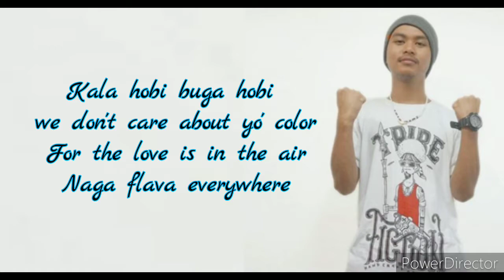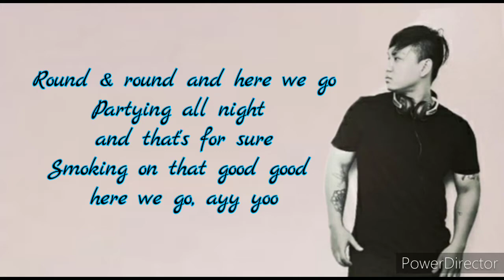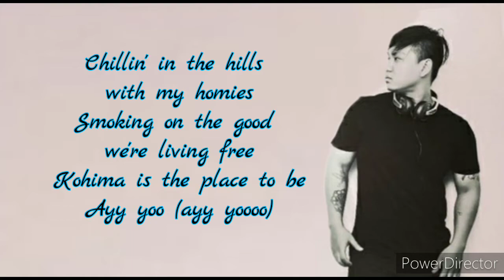Kohima Anthem- CJ Gurung Ft. Macnivil (lyrics)|Nagaland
🎶🎶 Kohima Anthem- CJ Gurung Ft. Macnivil